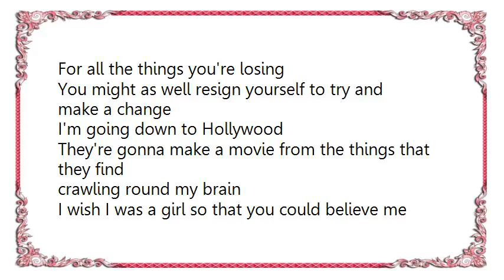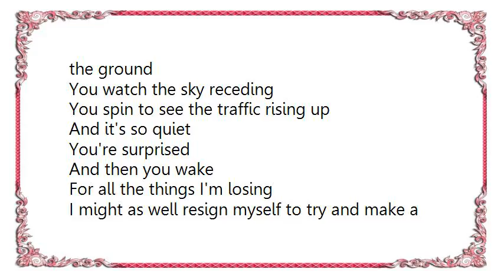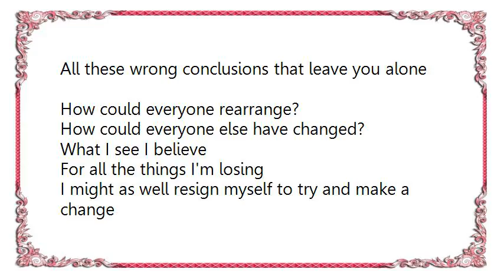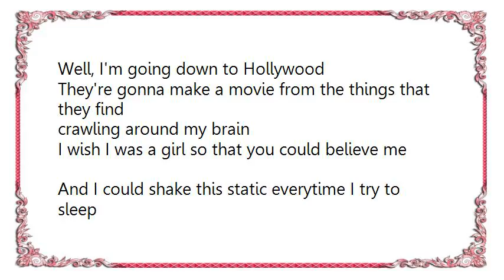Counting Crows - I Wish I Was a Girl Lyrics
[Lyrics Counting Crows - I Wish I Was a Girl]
The devil's in the dreaming
He tells you I'm not sleeping in my hotel room alone
With nothing to believe in
You dive into the traffic rising up
And it's so quiet
You're surprised
And then you wake

For all the things you're losing
You might as well resign yourself to try and make a change
I'm going down to Hollywood
They're gonna make a movie from the things that they find
crawling round my brain

I wish I was a girl so that you could believe me
And I could shake this static everytime I try to sleep
I wish for all the world that I could say,
Hey Elizabeth, you know, I'm doing alright these days.

You see yourself descending from a building to the ground
You watch the sky receding
You spin to see the traffic rising up

For all the things I'm losing
I might as well resign myself to try and make a change
But I'm going down to Hollywood

And I could shake this static every time I try to sleep

In one of these dreams, you forgive me
It makes me think of the bad decisions that keep you at home
How could anyone else have changed?
All these wrong conclusions that leave you alone
How could everyone rearrange?
How could everyone else have changed?
What I see I believe

Well, I'm going down to Hollywood
crawling around my brain

But I can't sleep at night